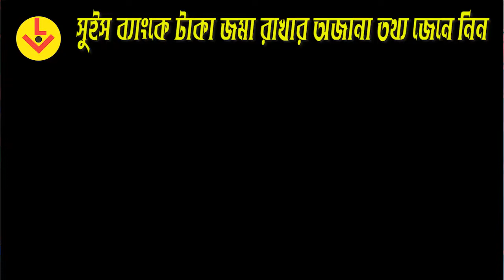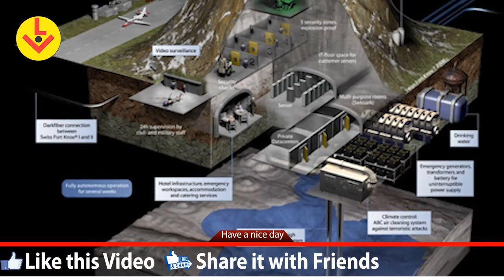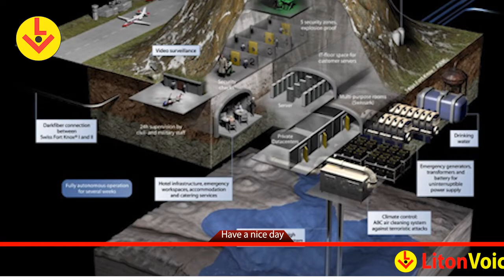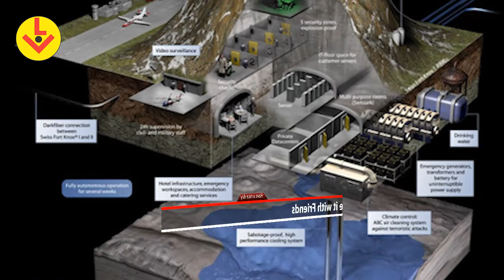সুইস ব্যাংকের রহস্য | সুইস ব্যাংকে কারা কিভাবে টাকা জমায় | Swiss Bank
সুইস ব্যাংকের রহস্য কি  | সুইস ব্যাংকে হিসাব খুলুন অজানাকে জানুন
কিভাবে সুইস ব্যাংকে হিসাব খুলতে হয় ও কে বা কাহারা সহজে একাউন্ট খুলতে পারে।

Created by Alam Liton
Label: Liton Voice